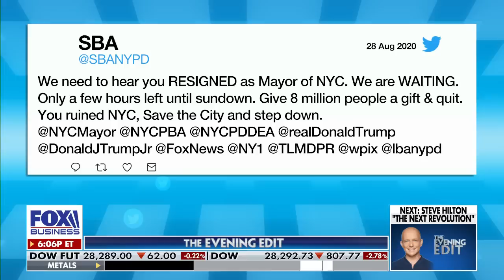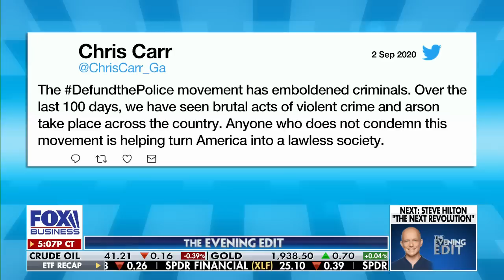Ken Cuccinelli: All Trump wants in all of these cities is peace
Acting Deputy Secretary of Homeland Security Ken Cuccinelli talks to FOX Business’ Elizabeth MacDonald regarding protests and President Trump threatening to pull federal money from some cities.
Footage Courtesy of Drew Hernandez